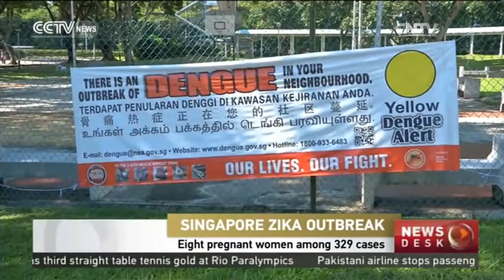Eight pregnant women among 329 infected by Zika in Singapore